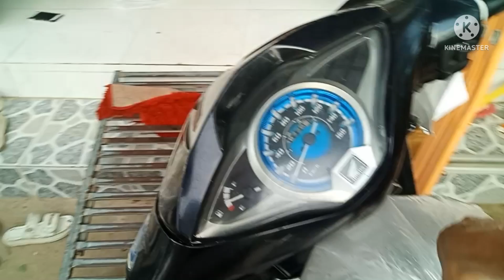Thả 3kg cá trê lai và đón 12 thành viên mới!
Thả 3 kg cá trê lai và đón thêm 12 thành viên mới quá dễ thương.